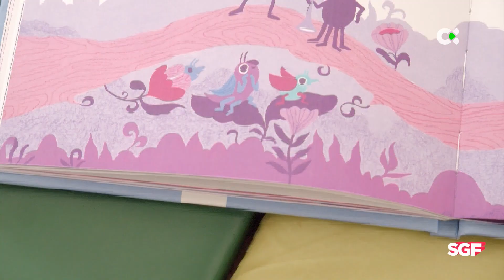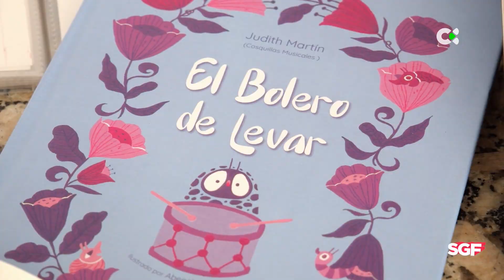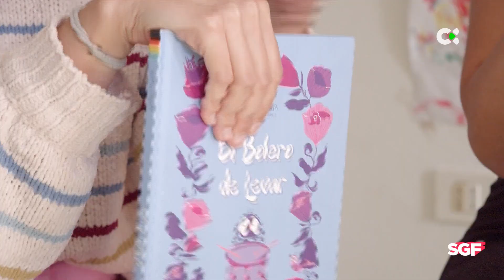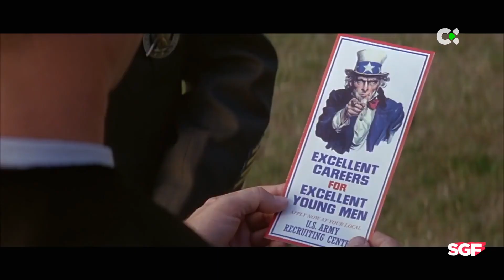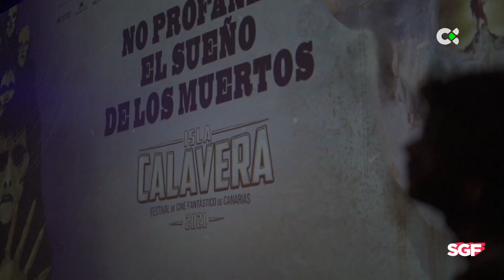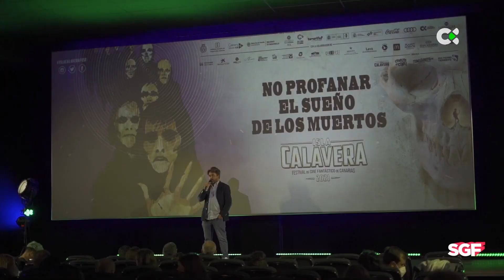Somos gente fantástica | 08/04/22